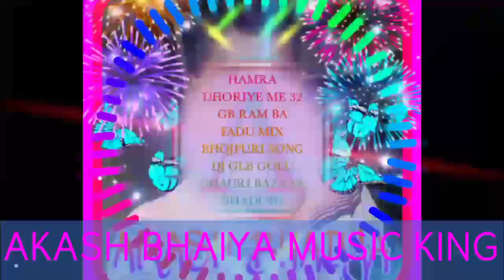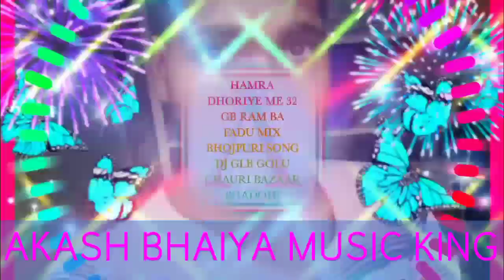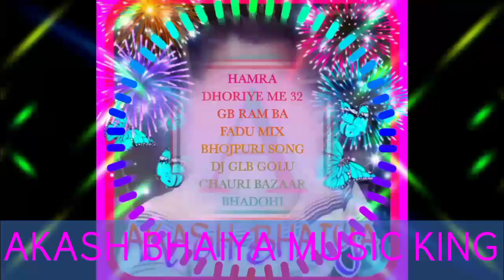HAMRA DHORIYE ME 32 GB RAM BA FADU MIX BHOJPURI SONG DJ GLB GOLU CHAURI BAZAAR BHADOHI